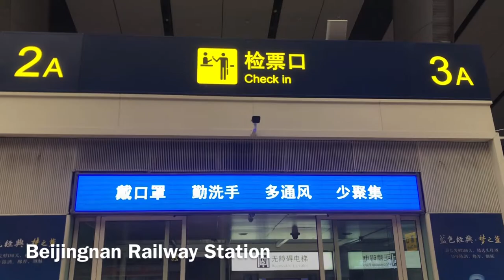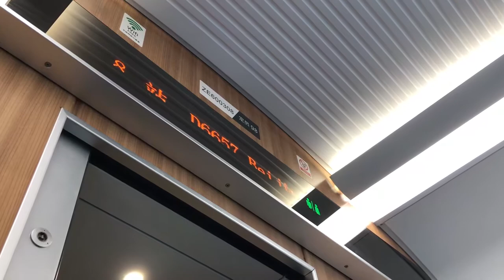Chinese Newest 160km/h Train CR200J Second Class Report (2020)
Train: D6657
CR200J Push-Pull Train
Second Class Seat
Pretty comfortable
Best choice for short-distance trips.